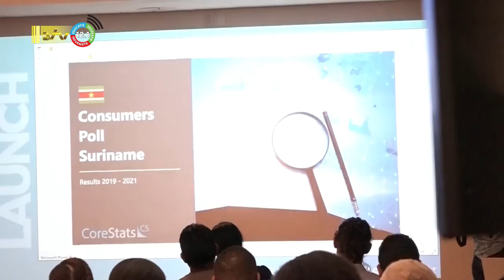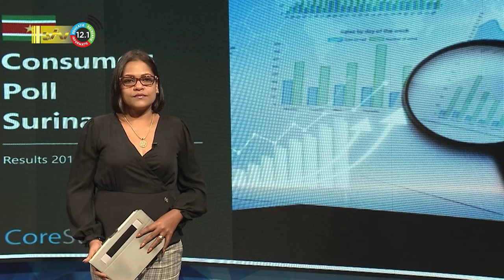19 05 2022 Presentatie over consumenten peilingen